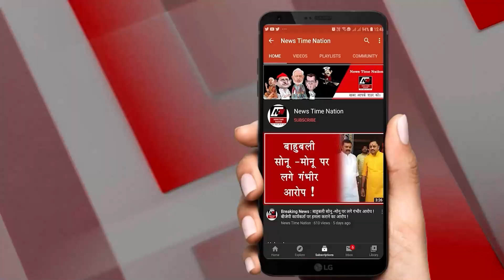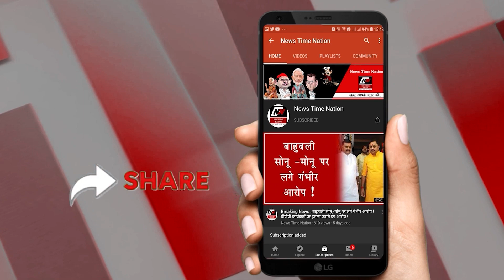अमेठी में पॉलिटेक्निक के छात्रों की कॉपी चेक करने में हुआ घोटाला ! | News Time Nation